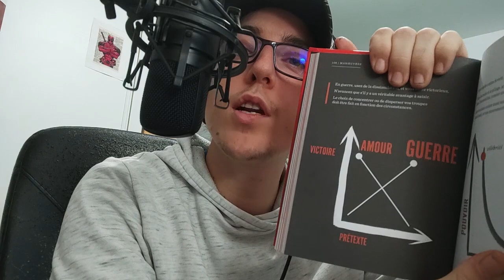TNLB 02i - L'art de la guerre (cyberbilbo 297/365)